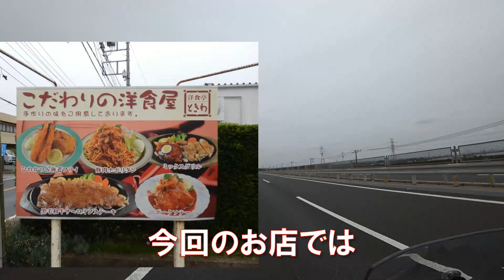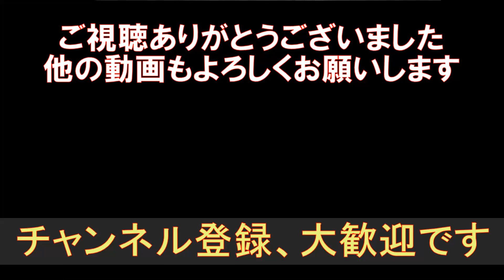20230606水郷潮来あやめ祭りツーリング バイク：Ｆ７００ＧＳ 洋食亭ときわ 二本松寺 紫陽花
2023年6月6日（火）は２台で茨城県に行ってきました。
「洋食亭ときわ」の食事が美味しくて、紫陽花とあやめがちょうど見頃で、楽しいツーリングでしたよ♪